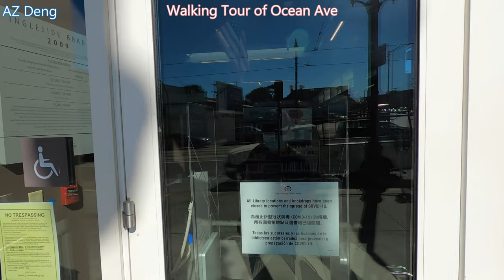4K San Francisco Walking Tour Of Ocean Ave Retail District 2020; 美國三藩市步行之旅; アメリカ、サンフランシスコ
4K San Francisco walking tour of Ocean Ave.

0:00 Route
0:10 Ocean Ave & Plymouth Ave
5:25 City College of San Francisco
6:02 Welcome to Ocean Ave
6:22 San Francisco Firehouse #15
10:37 Ingleside Branch Library
13:25 Ocean Ave & Miramar Ave
15:58 Walgreens
23:43 A small shopping center
25:05 Play at 5x speed
29:57 Reverse at 5x speed

Hello:
My name is AZ Deng. I am uploading 4K driving & walking video tour. Hope you like my video. Your like and subscription will encourage me to continue uploading. Thank you.